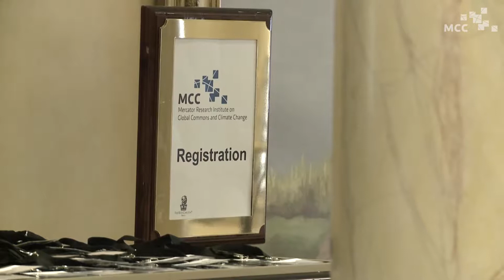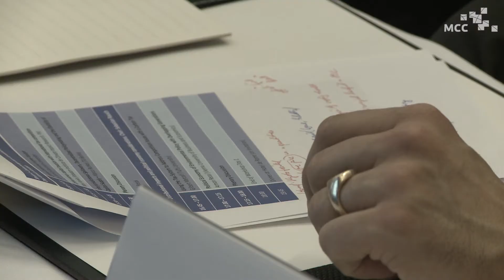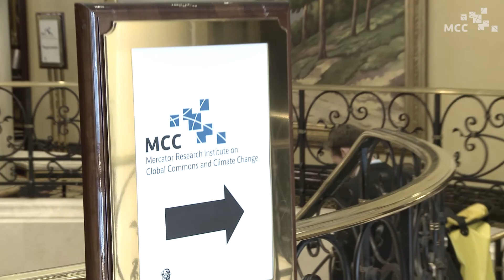A price on CO2 could result in less public debt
MCC is convinced that emission pricing is one of the most important ways to reduce greenhouse gas emissions. It also helps tax policy and not only the environment. In May 2014 the Mercator Research Institute on Global Commons and Climate Change (MCC) organized a conference on climate policy in the context of finance policy. International outstanding scientists came together to this Public Finance Workshop.

The aim of the MCC was not only to bring forward the academic discussion on this topic. Moreover, the awareness of the relevance of this research should be strengthened among policy makers. For this purpose the scientists seek to identify new path ways that allow fair apraisal: between the management of long term climate risks on the one hand and short term concerns on ecenomic growth, for instance, on the other hand.

Watching this video you will see who of the well-respected scientists discussed the specific examples of carbon pricing in Europe, Australia and China. Here you can learn which states could how much reduce their debt, what could be taken from mistakes in the past - and how the challenge of international cooperation could be overcome.